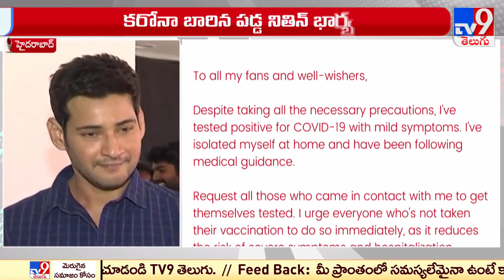January 7, 2022